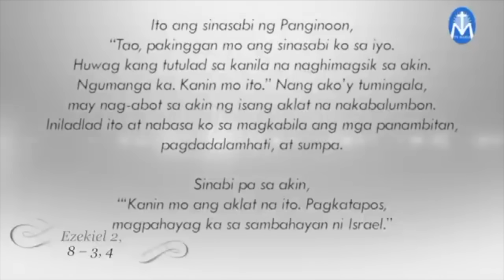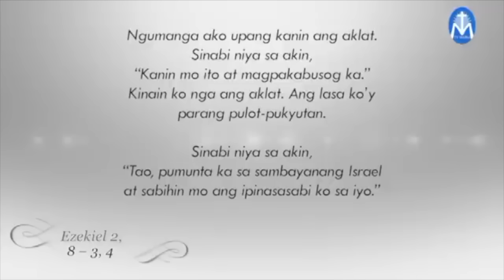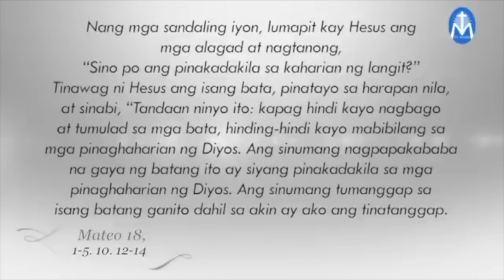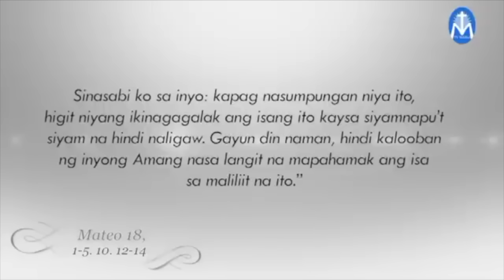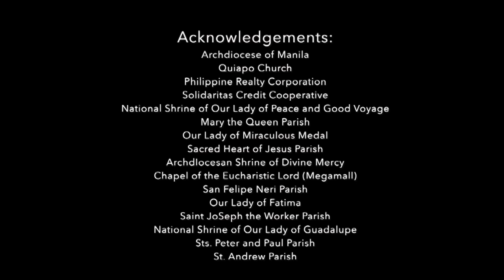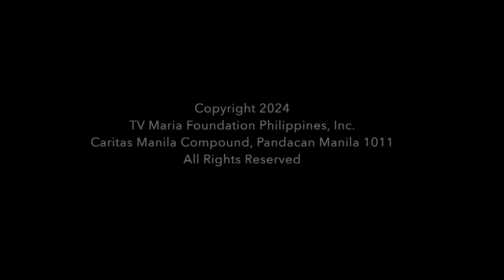Salita ng Diyos, Salita ng Buhay - August 13, 2024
Pakinggan natin ang mga pagbasa at pagninilay para sa araw na Ito, kasama si Fr. Carmelo Jek Arada